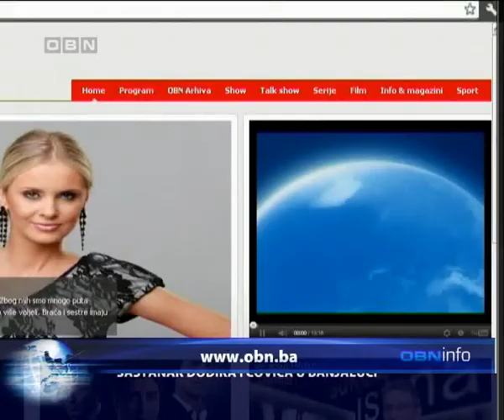OBN INFO 120712 2